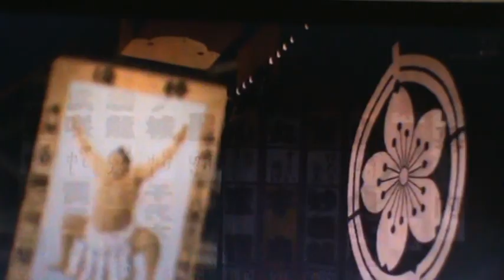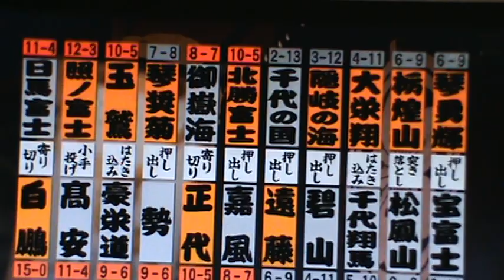final de sumo hakuho 15 increíble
final del basho mayo del 2017 hakuho vs harumafuji primicia bravo tv deportes